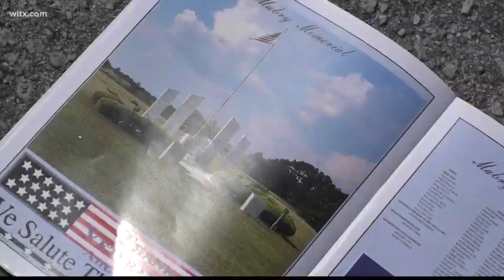Sumter honors the fallen on Memorial Day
At American Legion Post 15 in Sumter, dozens of veterans and others from the community came together inside in honor of our fallen military.